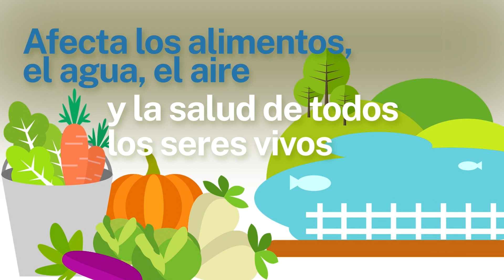PANORAMA DEPORTIVO TV 2022: RUGBY: REALICÓ 12 – 15 ARGENTINO DE TRENQUE LAUQUEN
1ª Fecha del Torneo Clausura de la UROBA Zona Pampeana. En “El Polideportivo Municipal” Realicó cayó ante Argentino de Trenque Lauquen 15 a 12. Disputado el sábado 13 de agosto del 2022.  Imágenes, Edición y Difusión: Héctor “Tito” Cabrera.  Panorama Deportivo desde Realicó La Pampa Argentina Difusión de actividades deportivas.